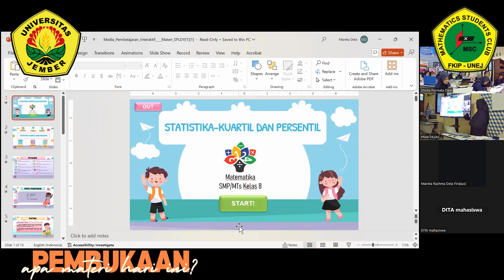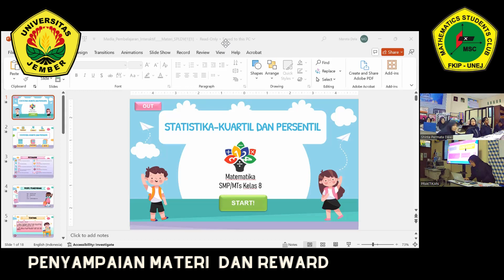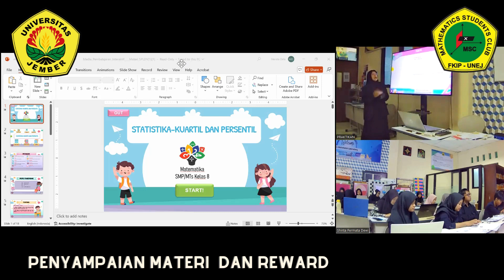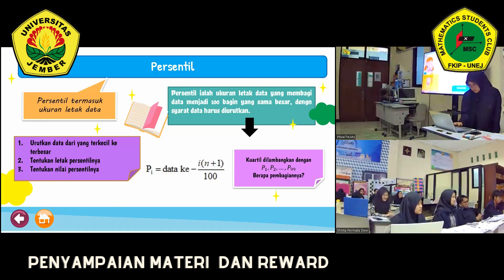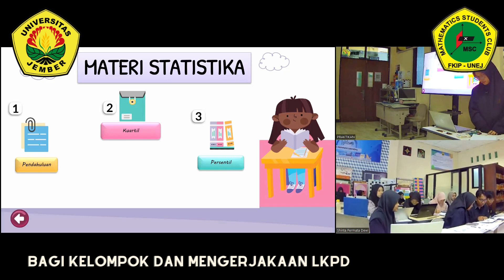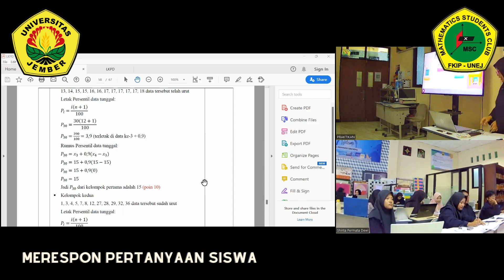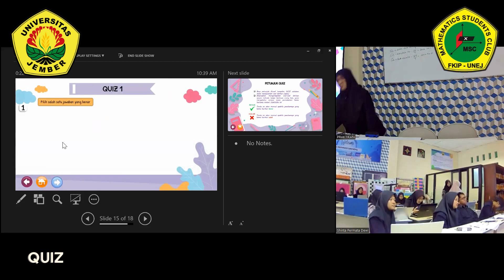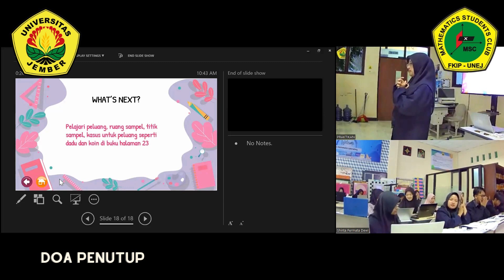KDM Terintegrasi Aysifa Fauzia Nadi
Ketrampilan Dasar Mengajar Terintegrasi 22-010 Aysifa Fauzia Nadi